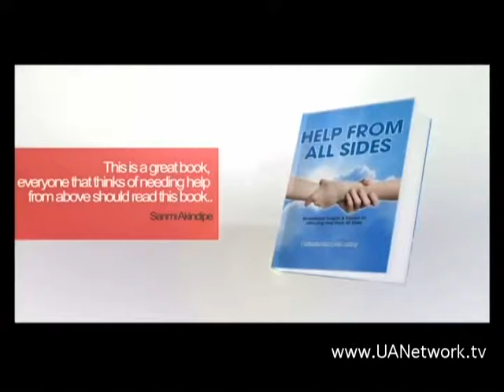Make The Best Use of Your Life Part 2- Moment of Empowerment with Benjamin Beckley Episode 47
Moment of Empowerment with Benjamin Beckley is a revelational and prophetic TV broadcast designed to empower you towards taking your rightful place in destiny. This is the Forty-sixth (46th) episode with revelational insight on MAKE THE BEST USE OF YOUR LIFE. Part 2 Connect with insightful revelations on how your life is a valuable asset given unto you by God for you to impact your world.